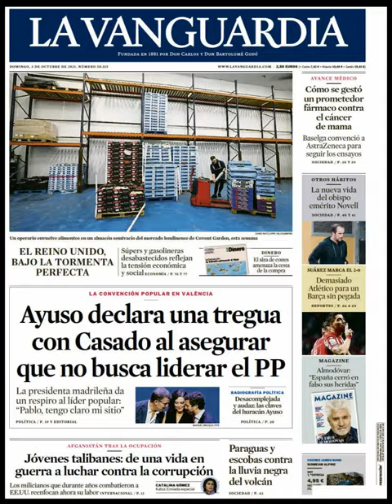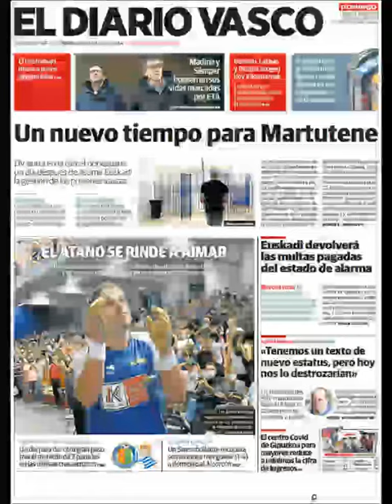Noticias Domingo 3 Octubre 21 Principales Titulares Portadas Diarios Periódicos España Spain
Principales Titulares de Noticias en Portadas Diarios Periódicos Españoles del Domingo 3 de Octubre de 2021 ¿Que le Parecio este día?